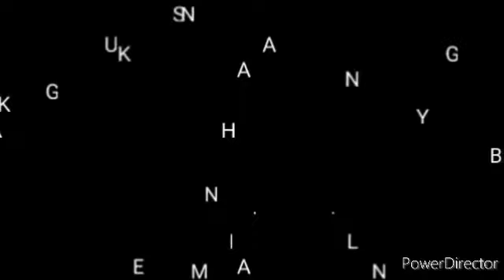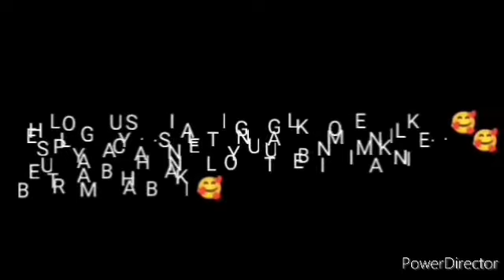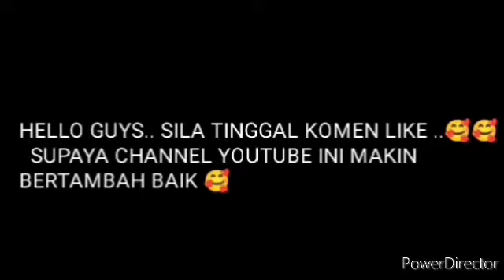BERITA TERKINI!! SHUIB DAN WAN SHARMILA SEPERTI PASANGAN KEKASIH ? SELEPAS NETIZEN TERLIHAT INI!!